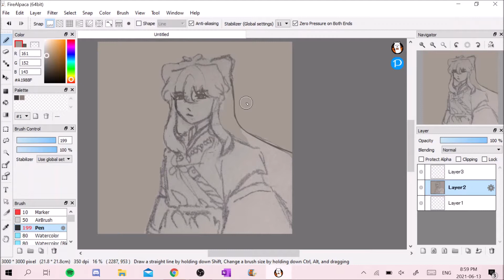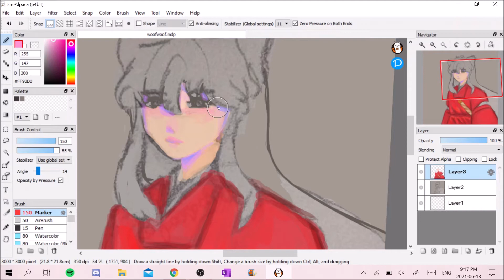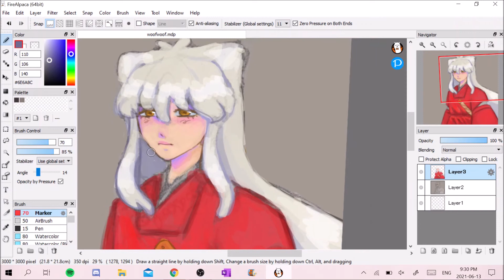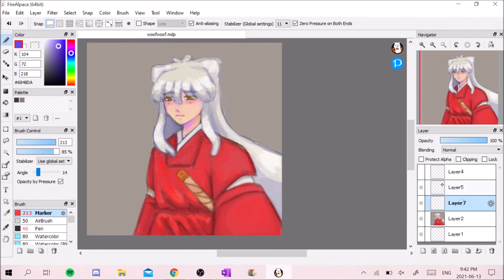// Inuyasha Speedpaint //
the forbidden video I accidentally uploaded last week ,,,

Total drawing time: 0:48 (Hours:Minutes)

Wanna see more of my art?